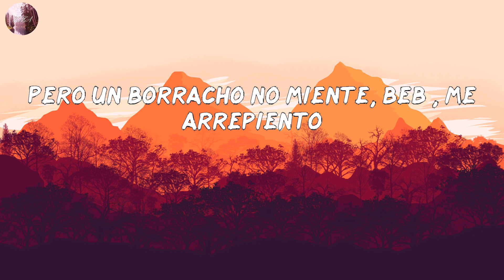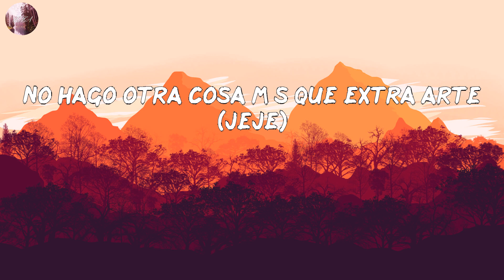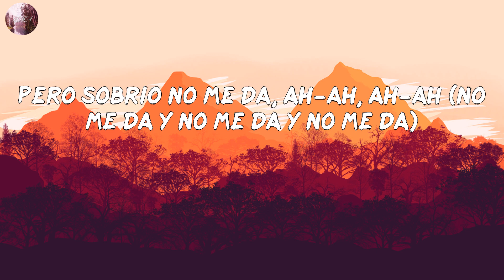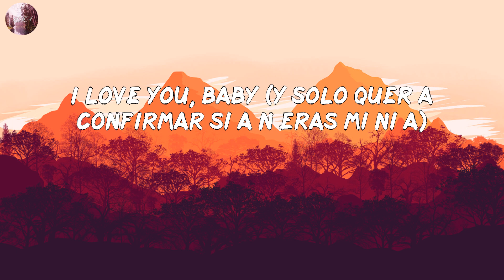Maluma - Sobrio (LETRA/LYRICS)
LETRA/LYRIC:
Lo siento
En serio
(Quiero aprovechar)
Maluma, ba-ba-baby
Once again
Keityn
Muah